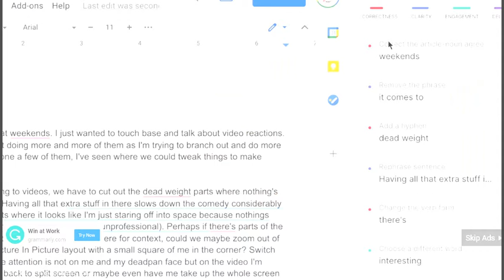Pretenders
Music Video